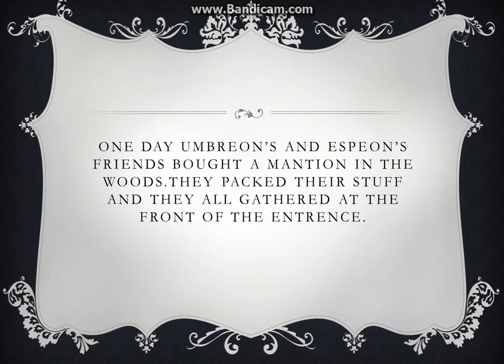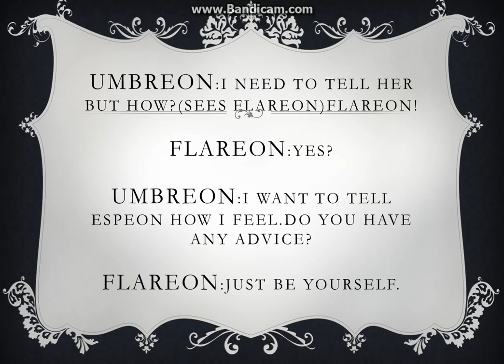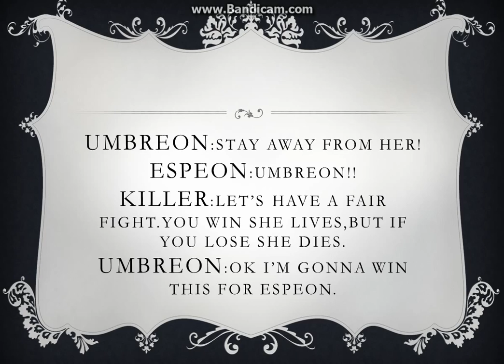umbreon and espeon love story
this is my first love story     so please no hate.